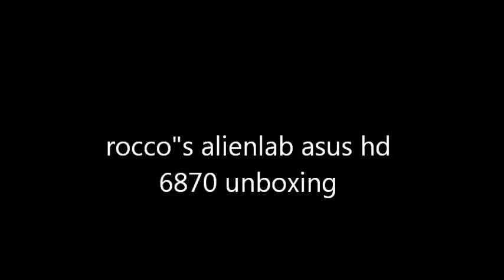asus hd 6870 directcu unboxing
asus hd ati radeon 6870 direct cu unboxing